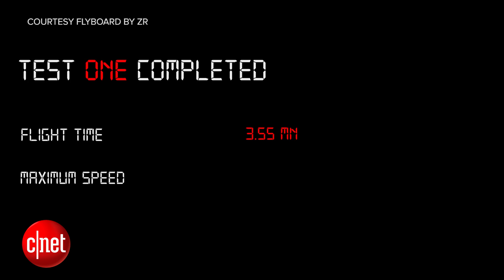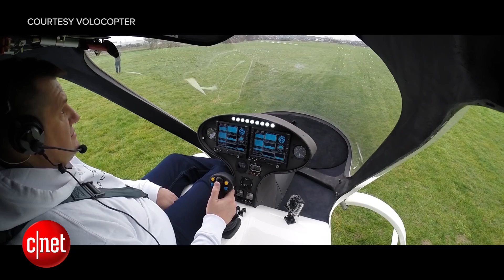Who needs a hoverboard when you can fly around on this thing? (Tomorrow Daily 346)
Flyboard shows off what appears to be a turbine-powered board; also, an 18-rotor electric helicopter completes its first manned flight.